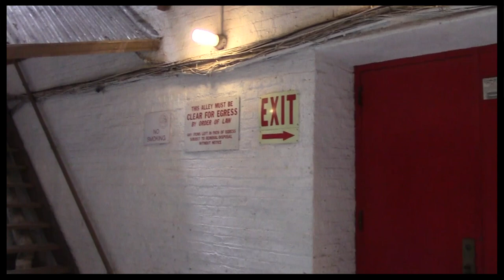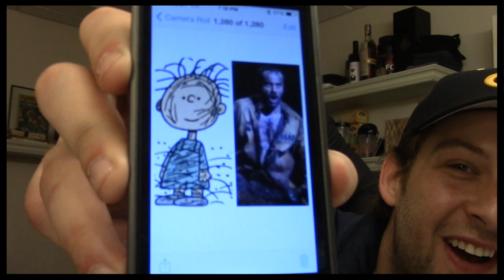Vlogger 24601: Backstage at "Les Miserables" with Ramin Karimloo, Episode 4: Singing with Sierra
"Les Miz" star Ramin Karimloo spends his day off with his former Love Never Dies co-star Sierra Boggess, who is currently starring in "The Phantom of the Opera."